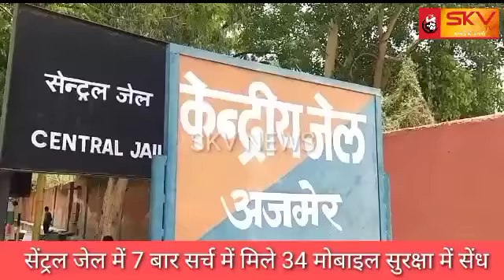सेंट्रल जेल में 7 बार सर्च में मिले 34 मोबाइल सुरक्षा में सेंध